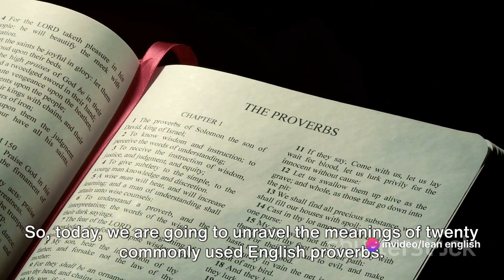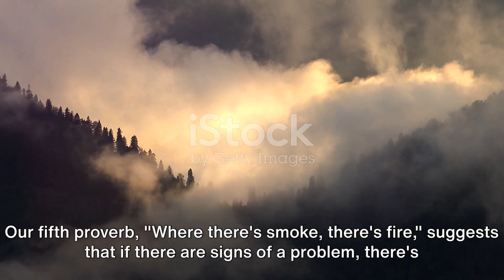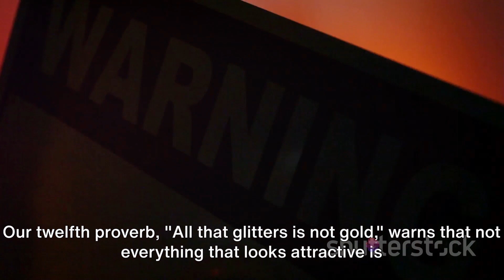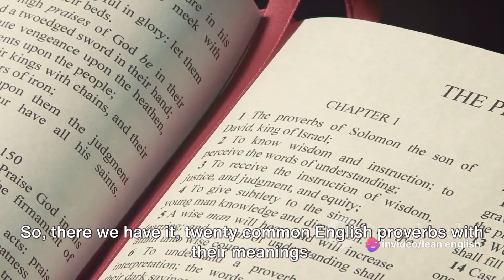20 Common use Phrase in English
20 Common use Phrase in English | English Phrase

common 100 words of English

Don't count your chickens before they hatch
Where there's smoke, there's fire
Two wrongs don't make a right
You can't have your cake and eat it too,
Don't put all your eggs in one basket
When the going gets tough, the tough get going
Don't bite the hand that feeds you

20 Common use Phrase in English | English Phrase